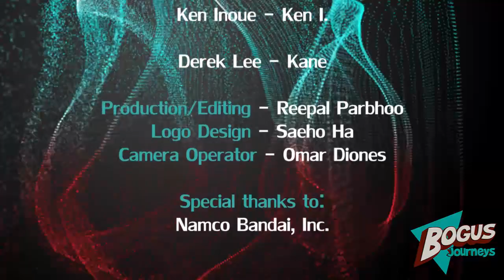Bogus Journeys - Moon Prism Power!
Episode 6 of Bogus Journeys!
This time we have Ken I. and Kane on the show!
Kane attempts Bryan's Taunt Jet-Upper online

Rip - @reepal
Rickstah - @ricksteeezy
Kane
Ken I.